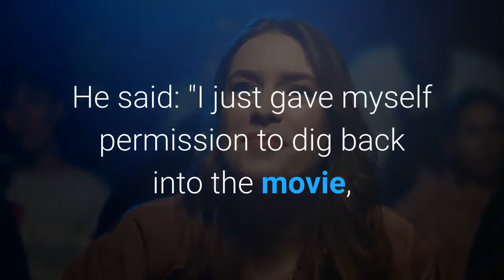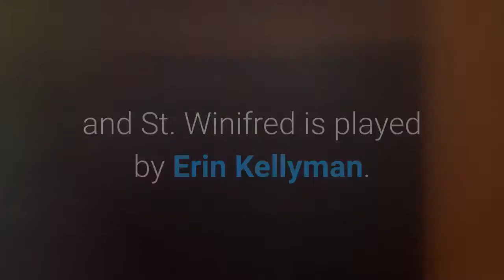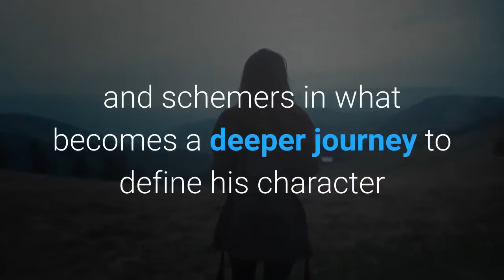Everything about King Arthur movie The Green Knight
Dev Patel takes on the role of Sir Gawain in The Green Knight, an adaptation of an Arthurian legend from director David Lowery. The movie was supposed to premiere at the South By Southwest festival in 2020, and it has been re-edited before its upcoming release. The movie is a fantastical journey through Arthurian legend, raising questions about the true meaning of honor and nobility. We break down all there is to know about the upcoming film ahead of its release. The Green Knight is out in movie theaters on July 30. The movie was meant to premiere in March 2020 at South By Southwest, but the festival was canceled, as was the subsequent release on May 29, 2020. This was due to the COVID-19 pandemic, which has caused the delay of many movie releases. Speaking to Vanity Fair, director David Lowery expressed how he felt the movie "wasn't ready" by the time of the festival, and used lockdown to re-edit the film. He said: "I just gave myself permission to dig back into the movie, unlock it, and rework the entire thing."I found the affection I needed to cut it with love in my heart instead of disappointment and hate. It's different—it's much better. "The film will not be streaming online at the same time as its release but will be available to view in theaters. Dev Patel leads the cast of The Green Knight as Sir Gawain, the young nephew of King Arthur, while his mother and Morgan Le Fay is played by Sarita Choudhury. Arthur himself is played by Sean Harris, while Kate Dickie plays Queen Guinevere. Alicia Vikander plays Esel, a young woman who is in love with Gawain, as well as the Lady. The Lord is played by Joel Edgerton, and Barry Keough plays the scavenger. The Green Knight himself is played by Ralph Ineson, and St. Winifred is played by Erin Kellyman. The film is adapted from the 14th-century chivalric romance Sir Gawain and the Green Knight, which tells the story of the young knight at Christmas. A ghoulish knight arrives, offering a game where a knight must strike him, and he will return the strike in kind the following year. After Sir Gawain makes his match, he finds himself struggling with the idea of nobility and honor as he is forced to return the favor the following Yuletide. The official synopsis reads: "An epic fantasy adventure based on the timeless Arthurian legend, The Green Knight tells the story of Sir Gawain (Dev Patel), King Arthur's reckless and headstrong nephew, who embarks on a daring quest to confront the eponymous Green Knight, a gigantic emerald-skinned stranger and tester of men."Gawain contends with ghosts, giants, thieves, and schemers in what becomes a deeper journey to define his character and prove his worth in the eyes of his family and kingdom by facing the ultimate challenger."From visionary filmmaker David Lowery comes a fresh and bold spin on a classic tale from the knights of the round table.